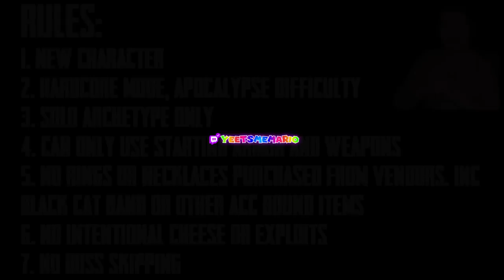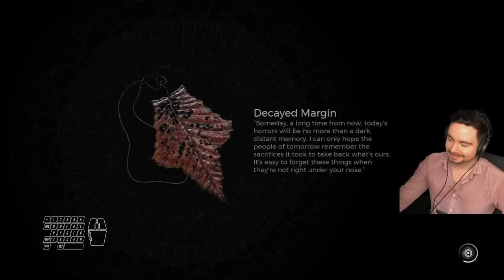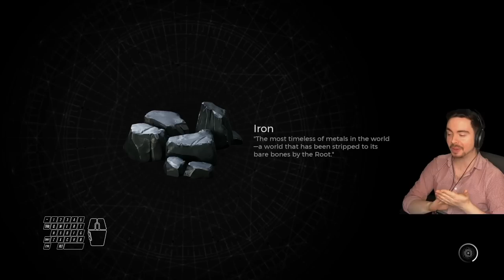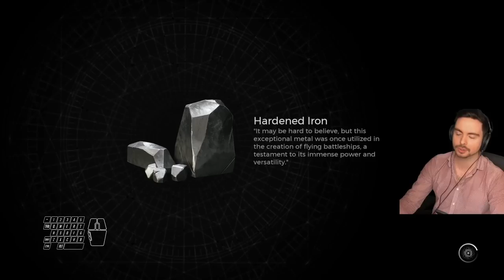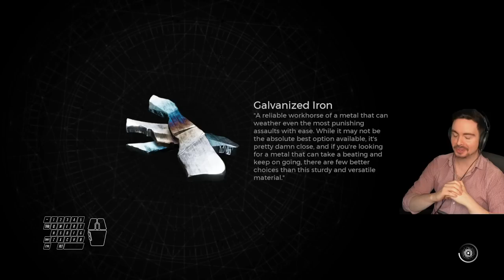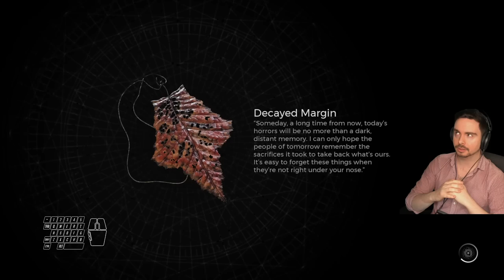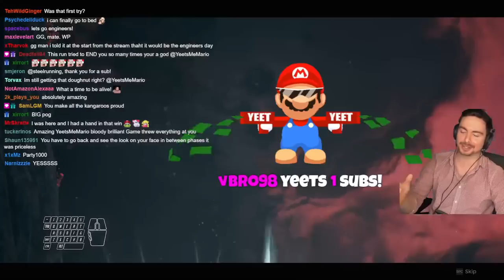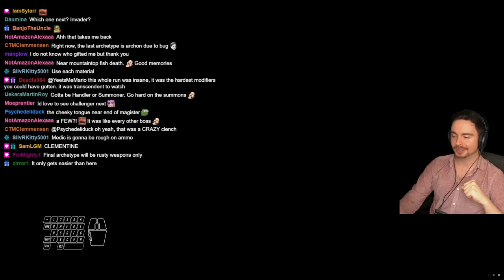Hardcore Apocalypse Engineer New Game Solo | Remnant 2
This is the beginning of our NEW Hardcore Apolcaypse Solo Archetype Series! 1/11 completed 💪

A brand new character on Hardcore Apocalypse. Only using the Archetype we choose and its starting loadout for the rest of the run - Armour and Weapons included, nothing can be removed!

No rings or necklaces are allowed to be purchased from Ward 13. This includes incredible rings like Black Cat Band that make a multiplicative difference to difficult runs like these. No cheese or exploits that's clearly not intended within the game, and no Main Quest Boss skipping! We're fighting everyone we meet 👊

**Big shoutout to Creative! For his wealth of knowledge on thumbnails and sharing it with yours truly. Thanks mate!**

Timestamps:

Intro/Rules - 0:00
Start Of Run - 1:55
Root Nexus - 24:53
Kaeula's Shadow - 1:05:24
Corruptor - 1:58:35
Labyrinth Siege - 2:35:43
Labyrinth Sentinel - 2:42:54
Abomination - 3:37:36
Restless Spirit - 4:17:10
The Astropath - 4:35:27
Sha' Hala - 4:50:52
Bloat King - 5:24:40
Ripsaw - 5:45:05
Magister Dullain - 6:13:39
The Nightweaver - 6:24:54
Root Earth Siege 1 - 6:50:41
Cancer - 7:02:41
Root Earth Siege 2 - 7:25:20
Venom - 7:36:16
Annihilation - 7:51:39
Chat was here! - 8:03:13
Final Loadout - 8:18:23